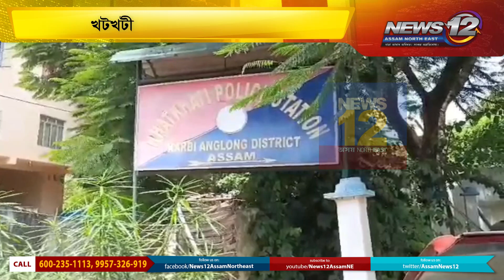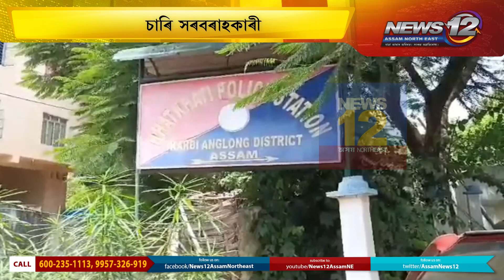খটখটীত বার্মিজ চুপাৰিসহ চাৰিজনক আটক | News 12 Assam North East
👉খটখটীত বার্মিজ চুপাৰি জব্দ

👉আৰক্ষীৰ তালাচীত জব্দ ৭.৬০০ কুইণ্টল চুপাৰি

👉আটক চাৰি সৰবৰাহকাৰী

👉ইটাৰ তলত লুকুৱাই সৰবৰাহৰ চেষ্টা চলাইছিল চুপাৰিখিনি

 Follow our